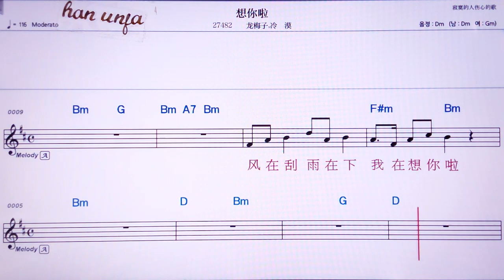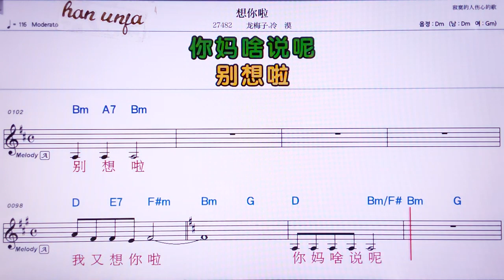💖 샹니라/룽메이즈렁워 👍MR,노래방, 가라오케, 악보, 코드, 가사 ,Karaoke,반주